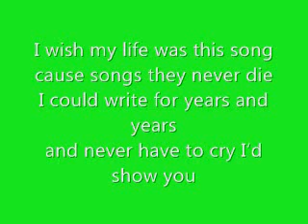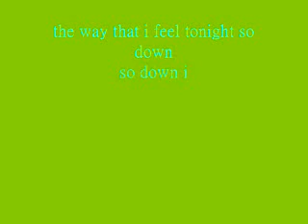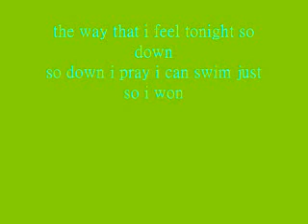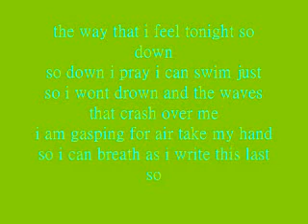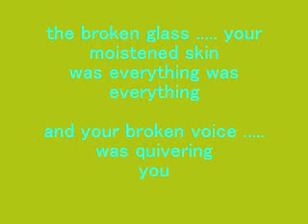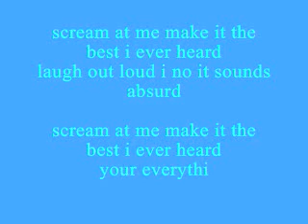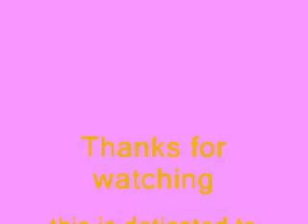Secondhand Serenade The Last Song Ever Lyrics For Annesss